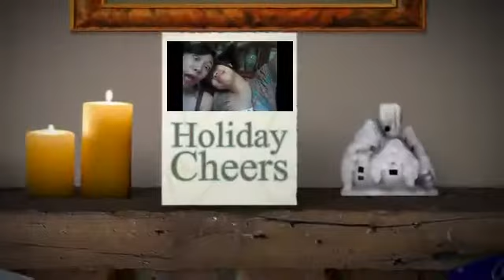Happy Holidays!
Cep